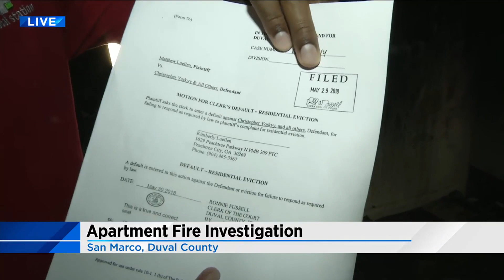Evicted tenant's apartment burns down in San Marco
VIDEO: A San Marco apartment fire that sent one woman to a hospital has a tenant and property manager pointing fingers.